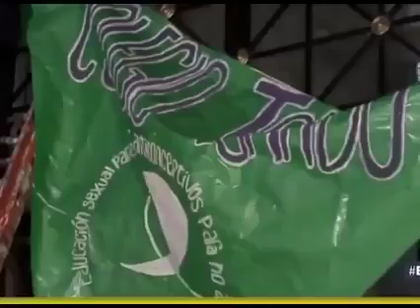Musica Inclusiva 2022